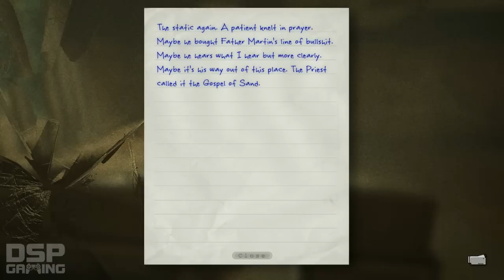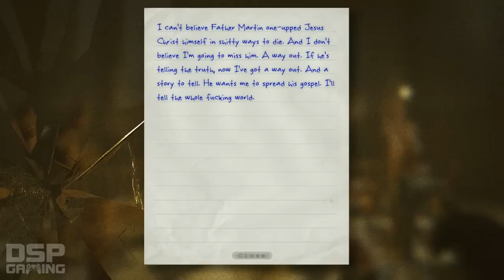Outlast playthrough pt22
This is my playthrough of Outlast, the survival horror game for PC, coming soon to PS4. With live commentary!